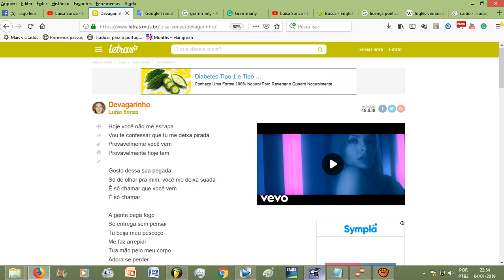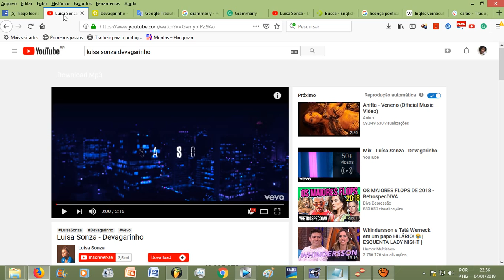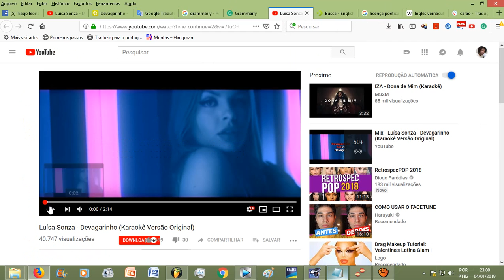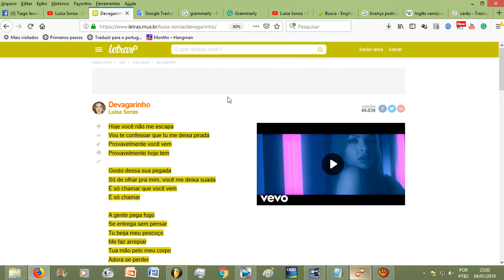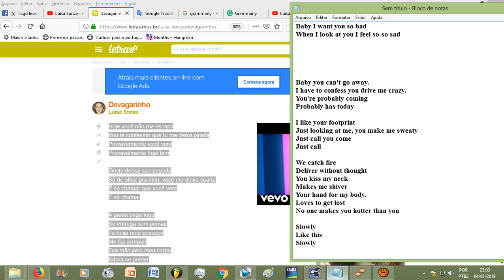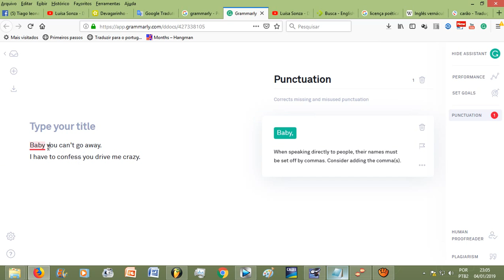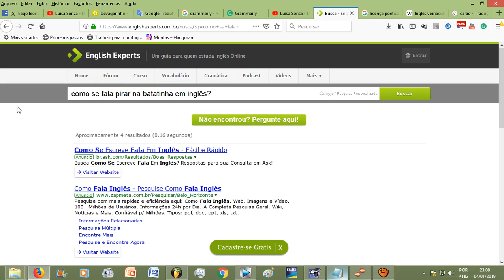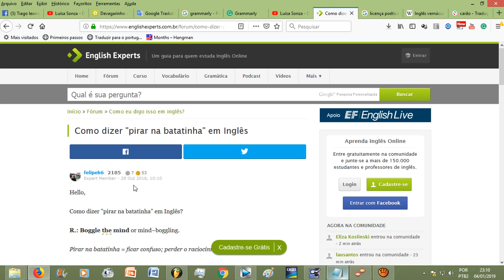Dicas de como fazer uma versão em inglês